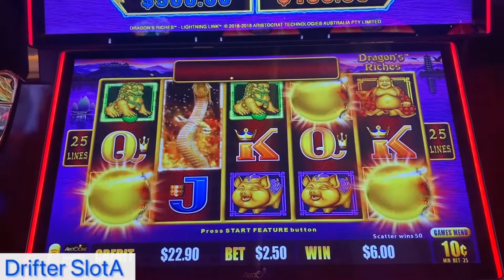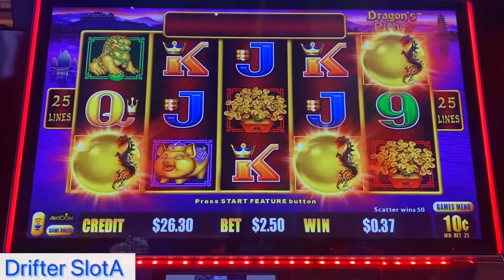DRAGON’S RICHES~BONUS AND LINE HITS~FIRST TIME 🎰